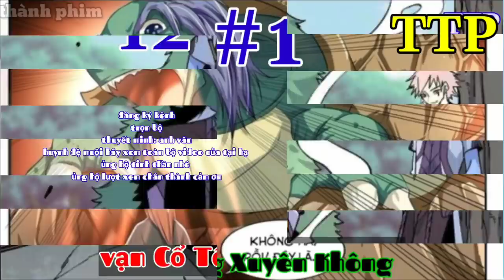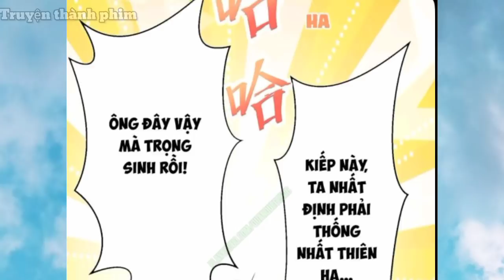Tiên Tôn Trọng Sinh Về Thời Đô Thị Tinh Thông Đan Dược _ Tập 1 Truyện Thành phim